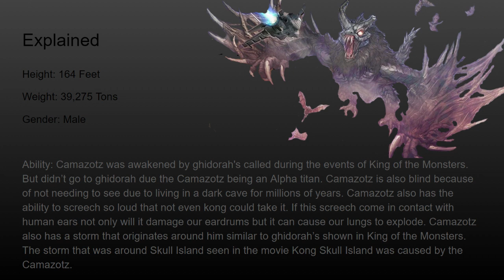Camazotz Explained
Who is your favorite kaiju?